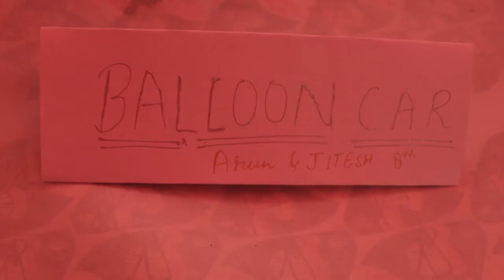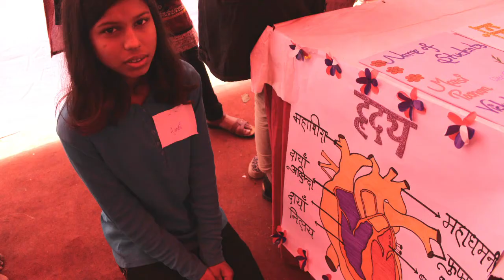Ignite Fest 2016 - Bhumi, New Delhi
Ignite Fest is the year end exhibition by the children part of Bhumi's Ignite programme